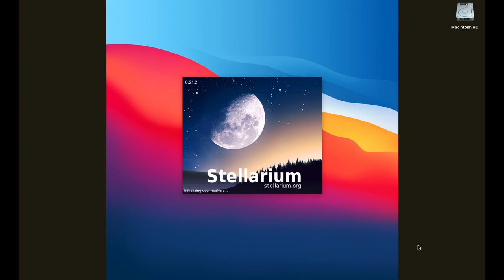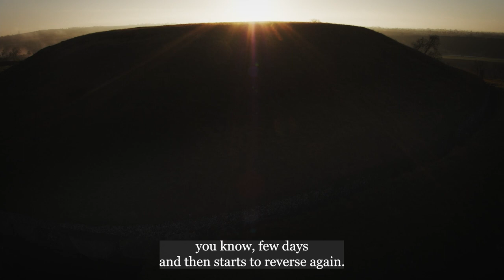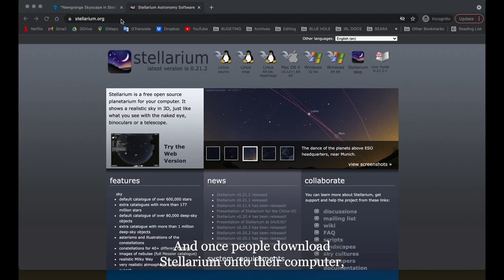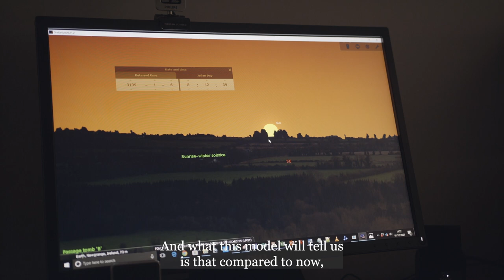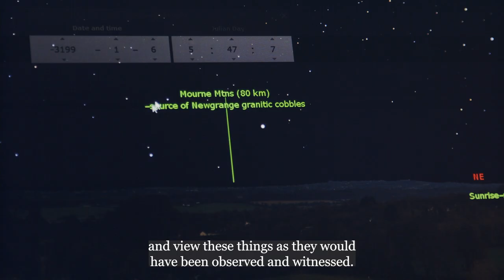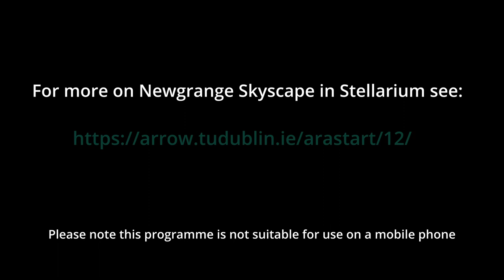NEWGRANGE – A JOURNEY IN STELLARIUM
As part of on-going research by the National Monuments Service and the Office of Public Works at the Brú na Bóinne UNESCO World Heritage Property, Archaeoastonomer Dr Frank Prendergast was commissioned to produce a new customised landscape model showing the sky from Newgrange. This model can be installed in Stellarium, a free software programme that allows anyone to use their home computer as a virtual planetarium. Once the model is installed users can visit the Boyne Valley virtually and recreate the sky above the Great Mound of Newgrange at any time day or night - on any date of interest – be it 2021 AD or 2000 BC.

Please note this programme is not suitable for use on a mobile phone.